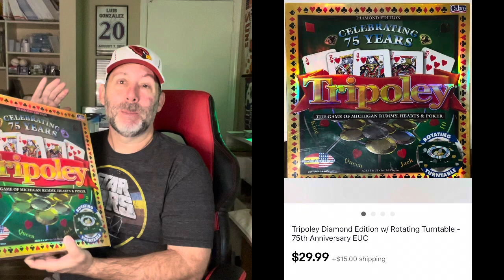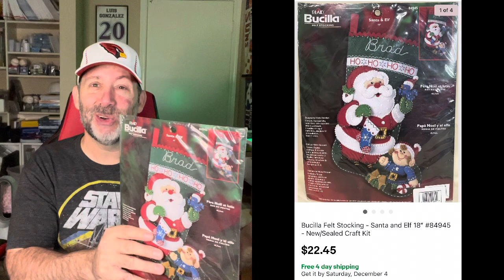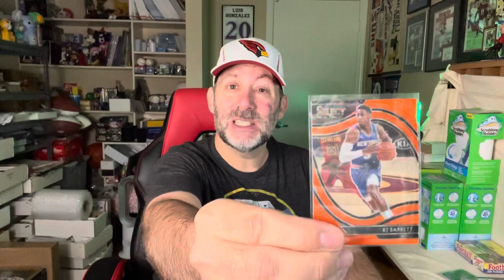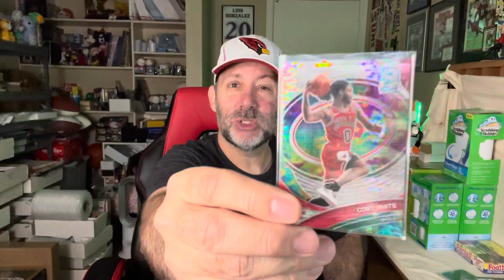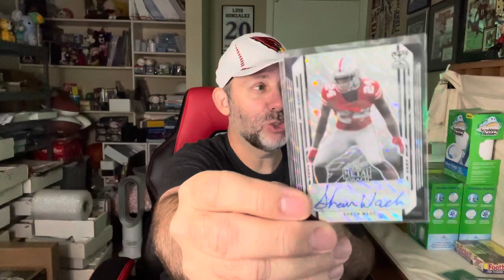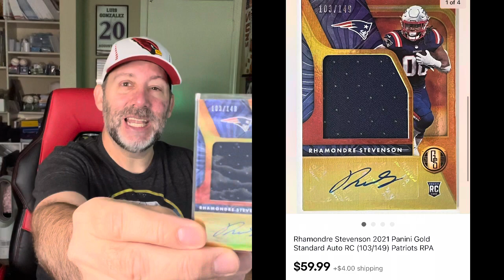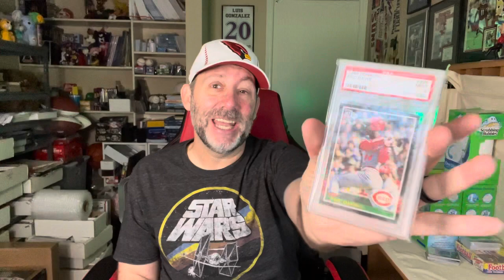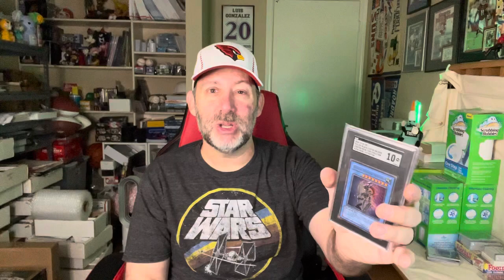eBay Sales Exploded This Weekend !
Black Friday is done.  Small Business Saturday is over.  Now it's on to Cyber Monday.  Well, I guess that is over now too as I'm posting this Tuesday morning.
Weekend sales were so frickin' amazing I can't tell you how excited I was to get started working this week. Over 30 items and $1900 on eBay! So stoked. I love selling on eBay !!

Shipping Items I Use Daily:
16x16x3 Box
11x11x3 Box
6x8 Rigid Mailer
8x6x4 Boxes
9x6x2 Boxes (Great for books)
11x11x4 Boxes
00 Bubble Mailer 5x10
000 Bubble Mailer 4x8